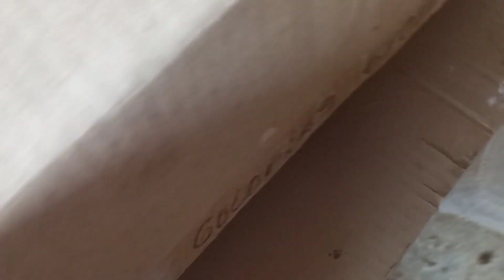siempre mantén limpio el lugar donde crías gallinas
¿Qué es un pollo criollo mejorado?
Este concepto surge al realizar un cruce de un pollo de engorde de doble pechuga fértil con gallinas criollas, estos pollos son utilizados para doble propósito (carne y huevo), el tiempo de crianza de este pollo va dependiendo del propósito para el que lo destinen.